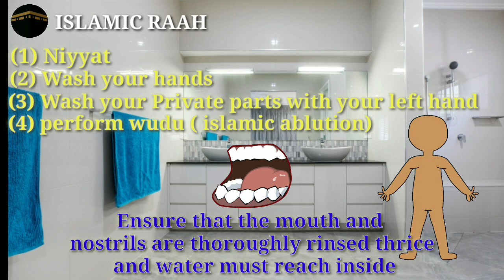Gushl karne ka Sunnat tareeka, Ghushl karne ka tarika, How to perform Gushl ( islamic ritual bath)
Islamic Raah

 Gushl karne ka Sunnat tareeka, Ghushl karne ka tarika, How to perform Gushl ( Ritual bath)

I am not owner of any footage, images and clips or music  which i used in my video,
All resources like pictures and videos and music  from google and other helpful sites.
Purpose of using this clips and footage to explain properly and give proper education regarding particular educational  mentioned contents.
So i give credit to google and all other websites which helps people to explain the matter.
If i have used anybody's personal  content  than surely i will give credit to him or her .
My channel and all the videos are education based .